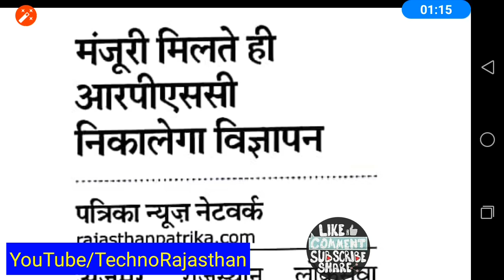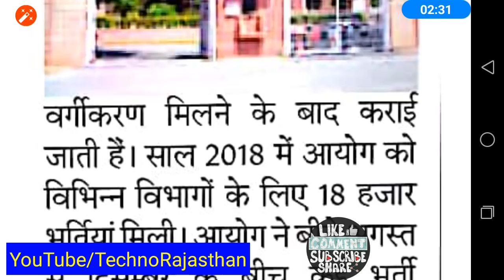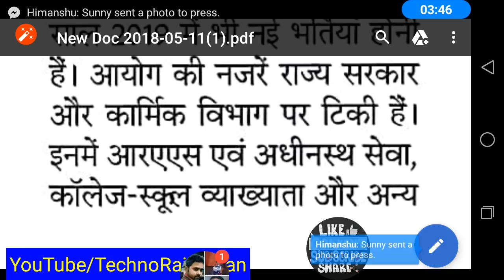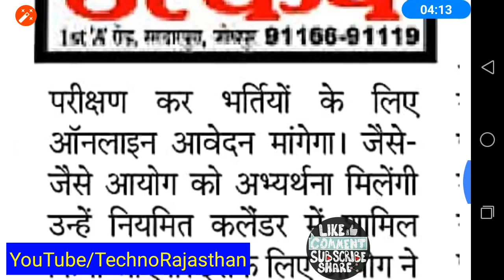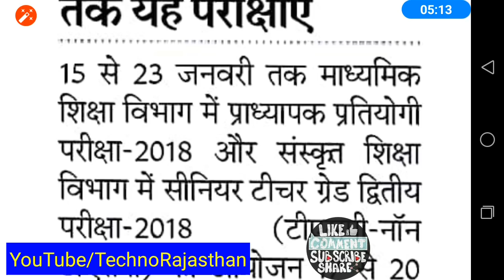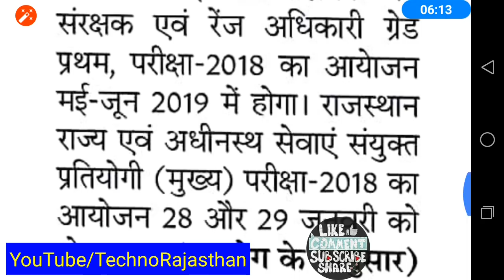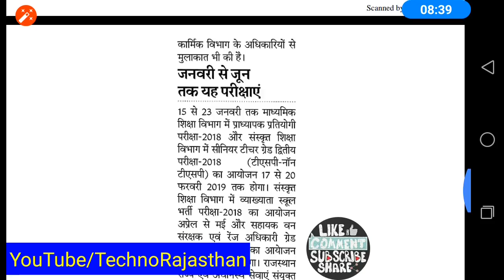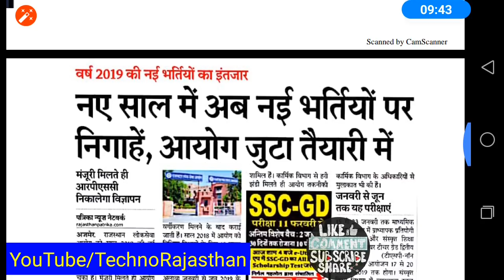राजस्थान 2019 में आने वाली भर्तियां पटवारी भर्ती Rajasthan Upcoming Govt Vacancy RAS Jr Acnt RPSC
राजस्थान 2019 में आने वाली भर्तियां पटवारी भर्ती Rajasthan Upcoming Govt Vacancy RAS Jr Acnt RPSC RSSB patwari vacancy RSMSSB rajasthan requirement junior assistant accountant RPSC upcoming requirements

RSMSSB 2018
RPSC 2018
RPSC JOBS
RPSC VACANCIES